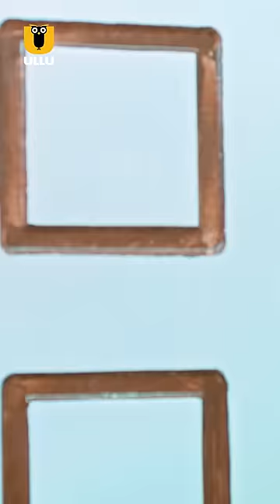Watchman - Streaming Now, To Watch The Full Episode, Download & Subscribe to the Ullu App